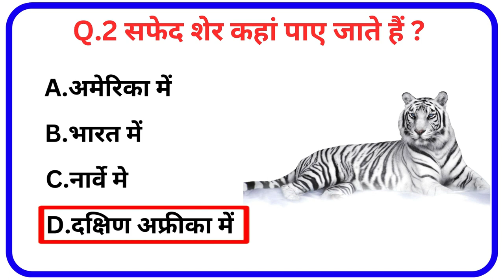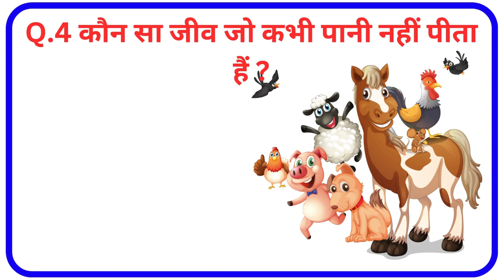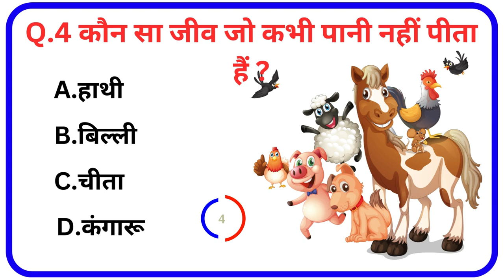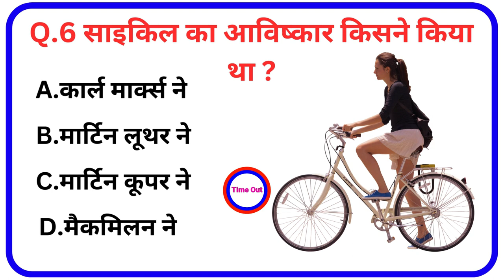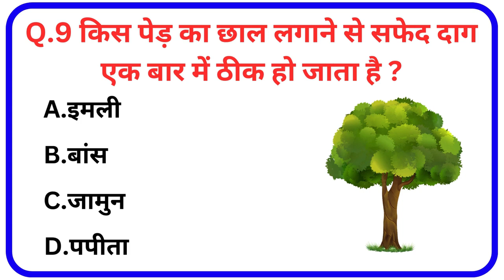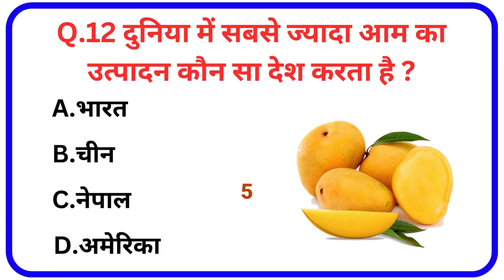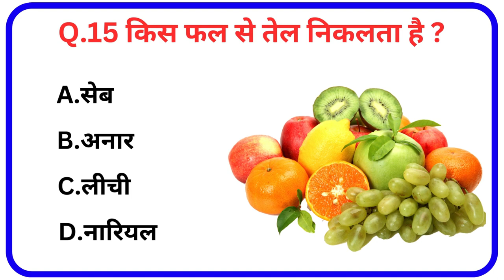GK Question || GK In Hindi || GK Question and Answer || GK Quiz || General || Knowledge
Your Queries 👇👇
1. GK
2. General Knowledge
3. Important GK Questions and answer for 4. Competitive Exams
5. Quiz Test
6. br gk study
7. Important gk
8. Quiz test
9. competitive quiz
10. competitive general knowledge
11. GK in Hindi
12. general knowledge quiz
13. quiz questions
14. general knowledge questions
15. gk quiz
16. general knowledge questions with answers
17. gk question in hindi
18. GK Question Answer
19. India GK
20. hindi gk
21. samanya gyan
22. gk questions
23. india gk in hindi
24. 2022 gk questions and answers
25. lucent gk
26. lucent gk
27. lucent gk in hindi video
28. lucent GK in hindi
29. lucent geography in hindi
30. lucent geography
31. geography gk question
32. geography gk in hindi
33. lucent 1000 question
34. lucent 1000 prashn
35. lucent gk ka nichod
36. lucent gk important question
37. lucent gk important question in hindi
38. lucent gk important topics
39. lucent ka nichod science
40. lucent for ssc cgl
41. lucent for ssc
42. lucent for railway
43. geography gk
44. lucent mcq
45. lucent mcq in hindi
46. lucent book gk
47. gk
48. gk questions and answers
49. gk question
50. general knowledge
51. br gk study
52. gk questions
53. g k
54. general knowledge question
55. g k questions and answers
56. gk ke question
57. question
58. general knowledge questions and answers
59. samanya gyan
60. g.k questions in hindi
61. gk question answer
62. sarkarinaukarigk​​​​​​​​​​​​
63. gk ke sawal
64. knowledge
65. question answer
66. general knowledge questions
67. gk knowledge
68. जनरल नॉलेज
69. जीके
70. gk quiz
71. g.k
72. gk ka question
73. ips question and answer
74. gk
75. gk question
76. gk afroz
77. gk questions
78. gktoday
79.gk tricks
80. gk study adda
81. gk video
82. gk live
83. gk by kumar Gaurav sir
84. gk by khan sir
85. gk today current affairs
86. question
87. सामान्य ज्ञान
88. general knowledge ke question
89. gk knowledge
90. gk dijiye
91. general class
92. general knowledge ki video in hindi
93. general knowledge gk
94. general knowledge questions and answers
95. General knowledge video
96. General knowledge 2023
97. general knowledge for kids
98. general knowledge quiz
99. general knowledge ke question
100. BRGKSTUDY​​​​​​​​​​​​
101. GK
102. gk question
103. gk questions and answers
104. general knowledge
105. g k
106. g k questions and answers
107. general knowledge questions and answers
108. gk question answer
109. g.k
110. question answer
111. question
112. जीके
113. gk
114. g.k questions in hindi
115. general knowledge questions
116. knowledge
117. general knowledge question
118. g. k
119. quiz
120. g k question
121. BR GK STUDY
122. Br Gk Study
123. BRGKSTUDY
124. gk gs
125. gk ke sawal
126. gk ka question
127. जीके क्वेश्चन
128. gk 2020
129. gk 2021
130. gk 2022
131. gk 2023
132. बीआर जीके स्टडी
133. g.k. question with answer
134. answer
135. lucent gk
136. GK 2021
137. GK 2022
138. GK 2023
139. g,k
140. जीके के सवाल
141. gk general knowledge
142. जनरल नॉलेज
143. gk knowledge
144. gk questions and answers 2022
145. gk questions and answers 2023
146. gk questions and answers in hindi
147. GK Police
148. GK IAS
149. GK IPS
150. g. k. question in hindi
151. janral nolej in hindi
152. BR GK STUDY 2021
153. BR GK STUDY 2022
154. BR GK STUDY 2023
155. tense
156. current affairs
157. g.k questions
158. gk today current affairs
159. जी के
160. GK
161. GK BR
162. Gk
163. gK
164. G K
165. Gk quiz
166. GK BR
167. gk​​​​​​​​​​​​
168. G_K​​​​​​​​​​​​
169. g_k​​​​​​​​​​​​
170. G​​​​​​​​​​​​.K
171. GK ki Video
172. Good sawal
173. सवाल आपके जवाब हमारे
174. GK ka सवाल
175. जीके.
176. GK.
177. BR
178. BR GK STUDY Lucent
179. GK Hindi Question
180. सवाल
181. question and answers
182. new gk question
183. new gk questions
184. hindi question
185. gk question gk question
186. answer
187. gk dijiye
188. general knowledge question answer
189. जीके जीके
190. g k 2022
191. g k 2023
192. gk gk gk
193. GK GK GK
194. जीके का क्वेश्चन
195. samanya gyan
196. GK number 1
197. GK Question
198. gk question
199. gK question
200. Gk GK gK जीके gk